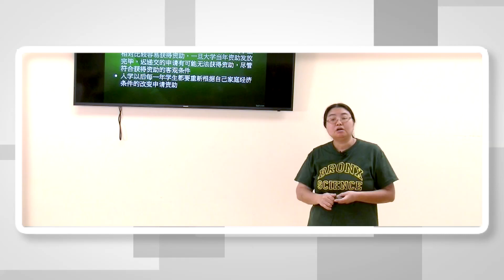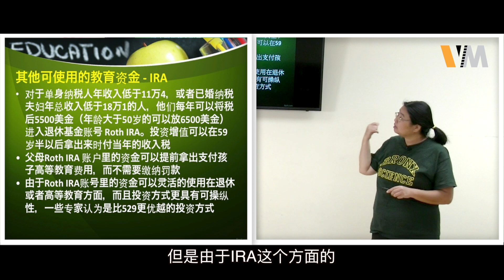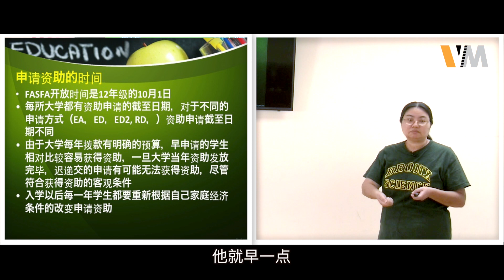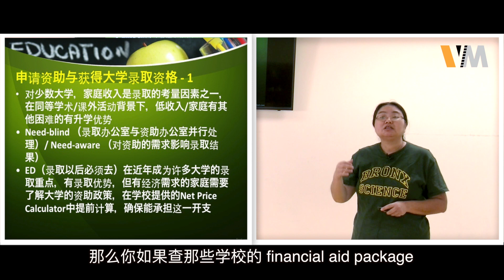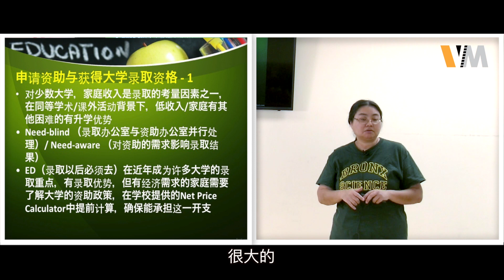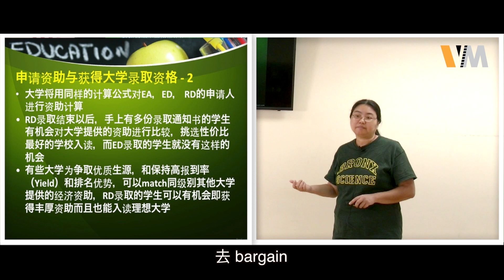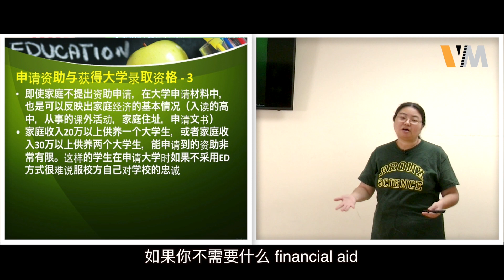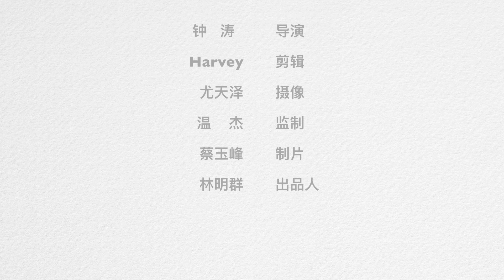【常春藤互联・黄老师课堂 】第十期 大学资助和奖金第二讲 第一集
许多学生家长除孩子如何升入理想的大学之外，同样非常在意孩子是否能获得经济资助和资优奖学金，以及如何获得。本期讲座关注到获得经济资助等需要怎样的家庭资产配置。涉及到养老及人寿保险，税务缴纳，房屋及其他财产购置等等。主要针对美国学生家长。